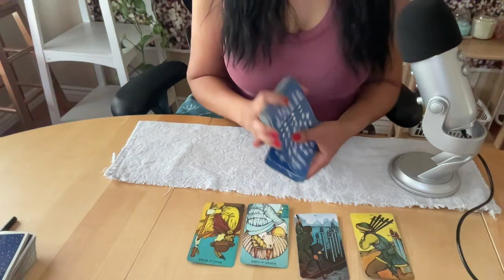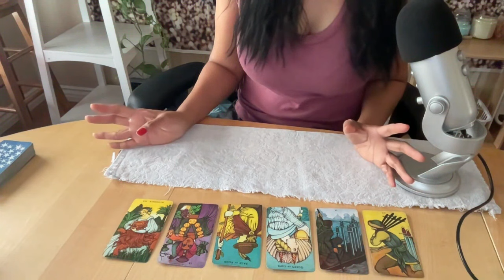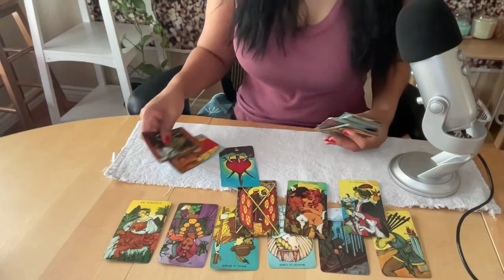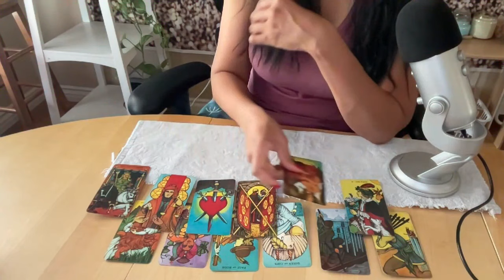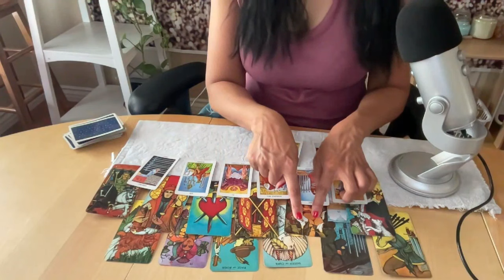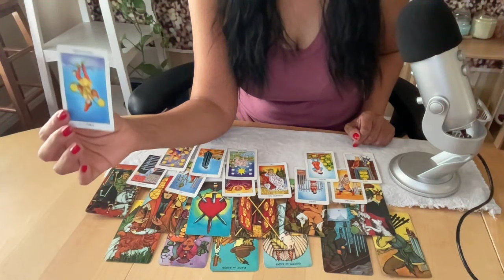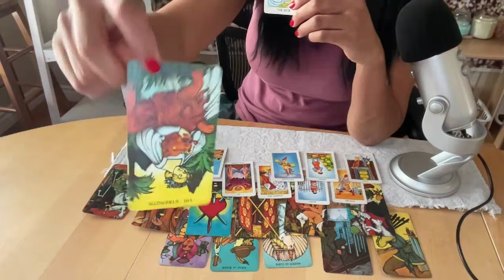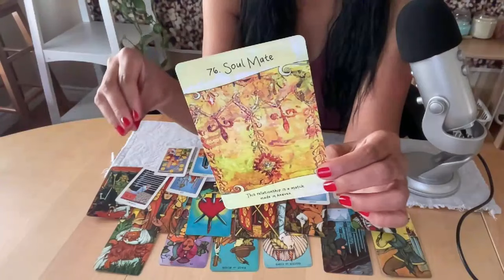SCORPIO: Your Magnetism is Undeniable and Brings Big Changes in August 2024!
A tarot reading for the sign of Scorpio for the month of August 2024. Enjoy!
Decks used:
Morgan Greer Tarot Deck
Radiant Rider-Waite Tarot Deck in Tin
Intuitive Life Coaching Oracle Cards